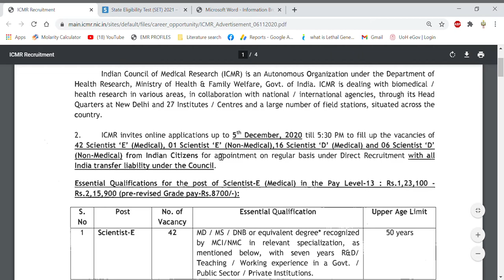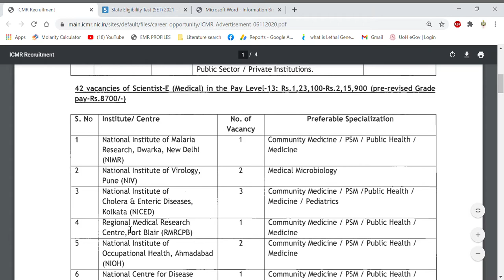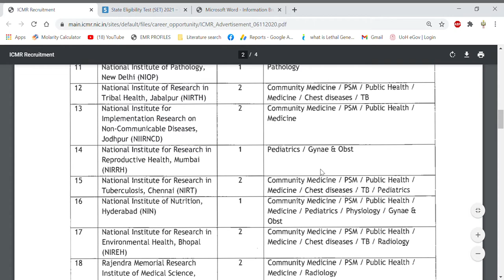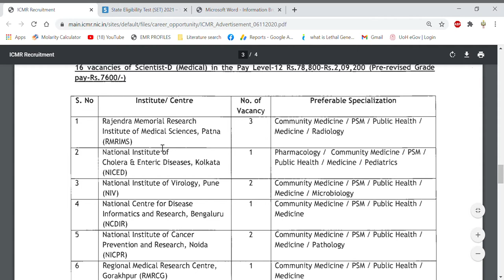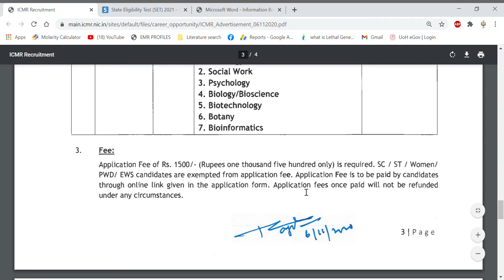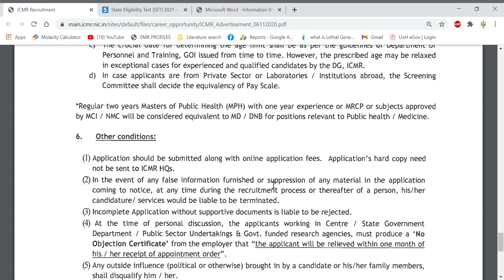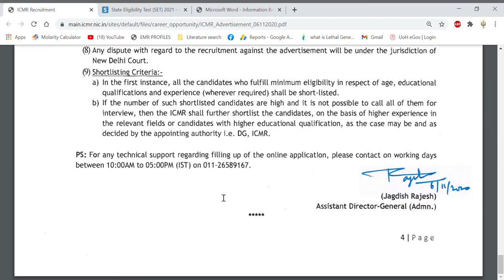Scientist E and D position of ICMR by PGIMER II Permanent posts II PG and PhD Research jobs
In this video tutorial, we have discussed about the Scientist E and D positions of ICMR by PGIMER. For this post PG as well as PhD students can also apply. It's a great opportunity for those who want to make carrier in research field. So if you are eligible for the post then grab the opportunity...